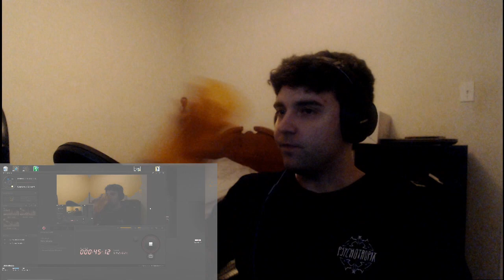(WHAT IS IN THIS CAVE?!!) Smallville Season 3 Episode 17 Reaction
This cave is making me crazy.